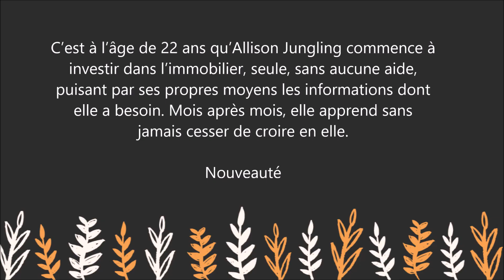"Mes 68 commandements pour vivre de l'immobilier : Il n'y a pas que les riches qui peuvent investir"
Pour lire le résumé et commander le livre sur Amazon

C’est à l’âge de 22 ans qu’Allison Jungling commence à investir dans l’immobilier, seule, sans aucune aide, puisant par ses propres moyens les informations dont elle a besoin. Mois après mois, elle apprend sans jamais cesser de croire en elle, tirant de chaque erreur une leçon pour rendre ses lendemains plus sûrs, voyant en chaque obstacle un moyen d’être plus forte et de se rapprocher encore davantage de son objectif : devenir rentière grâce à l’immobilier.